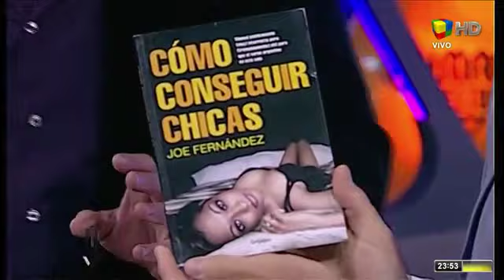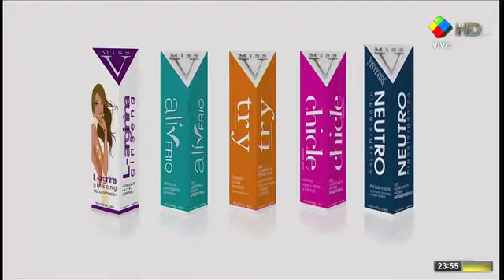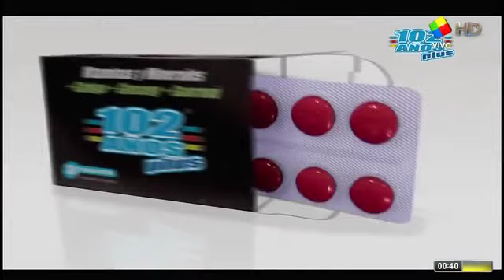Animales Sueltos: 16-04-2014 (Incompleto)